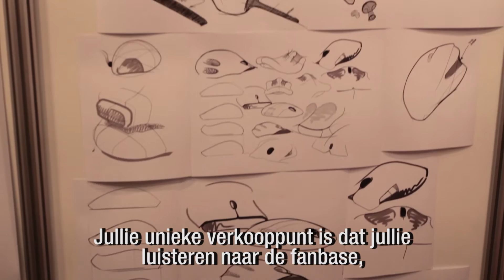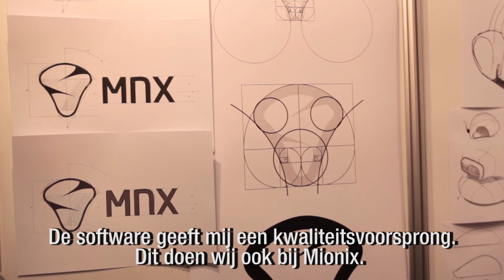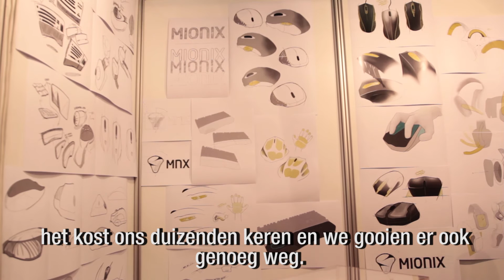GamesCom 2014 - Mionix Interview - Lippenstift op een Varken?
Tijdens GamesCom 2014 sprak Jeroen met Mionix, een nieuw GameGear bedrijf die de ring binnenstapt waar Logitech, Razer, Steelseries en andere bekende merken. Kan een kleine partij nog concurreren met de grote jongens?

Carl, de CEO van Mionix heeft zijn woordje klaarstaan over zijn eigen product en heeft het over varkens die lippenstift opgesmeerd krijgen.

Presentatie door Jeroen Kamman
Regie en Camera door Vincent van den Broek
Montage en Ondertiteling door Jeroen Kamman
Muziek: Jochem de Jong
Vormgeving: Utilitas Productions
Concept GamerGeeks: Jim Vorwald, John Jonk & Vincent van den Broek

Eerlijk, Kritisch en Oprecht over Games! Check onze reviews, columns, reportages en doe zelf ook mee via GamerGeeks.nl !!